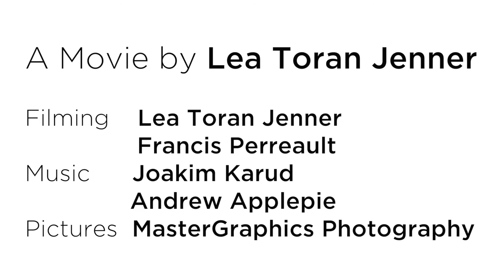New Costumes By Geneviève Bouchard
We have new costumes! Follow us through the whole process of making new costumes ;)

CONCEPT & EDITING: Lea Toran Jenner
FILMING:  Lea Toran Jenner & Francis Perreault

Lea & Francis,
Duo Unity